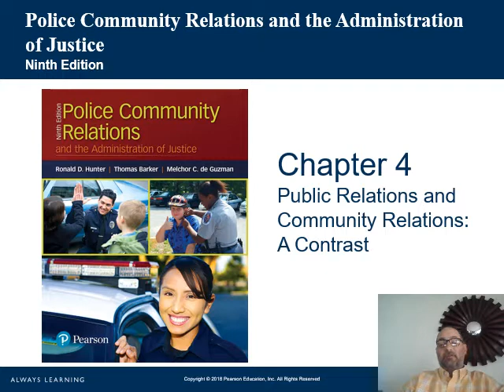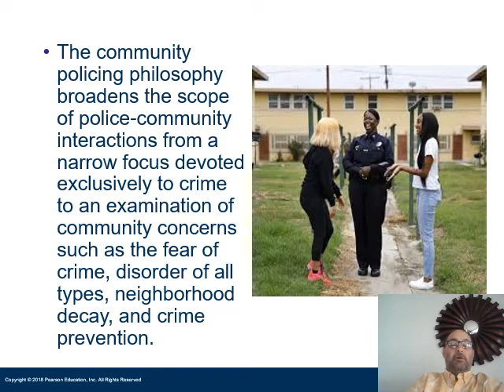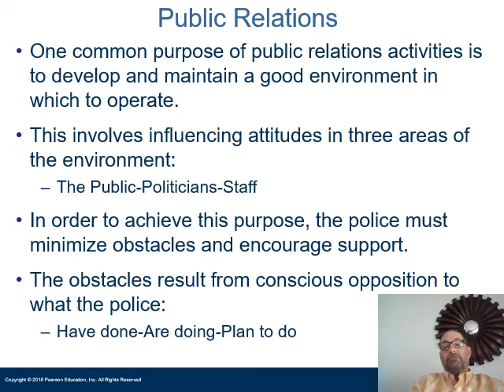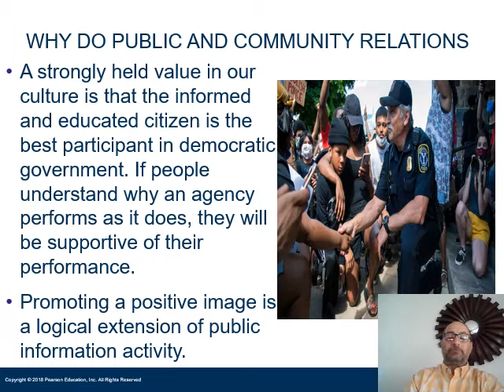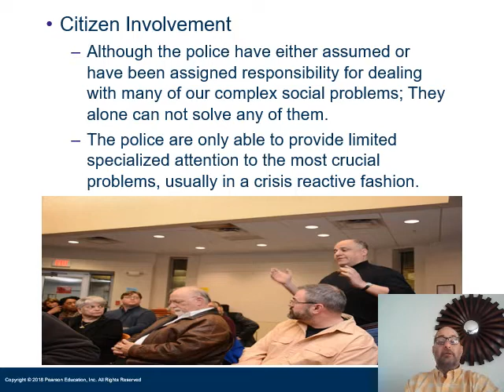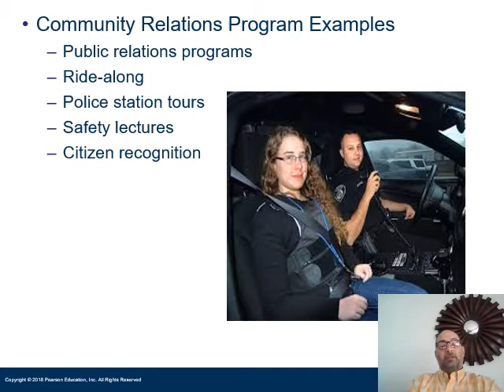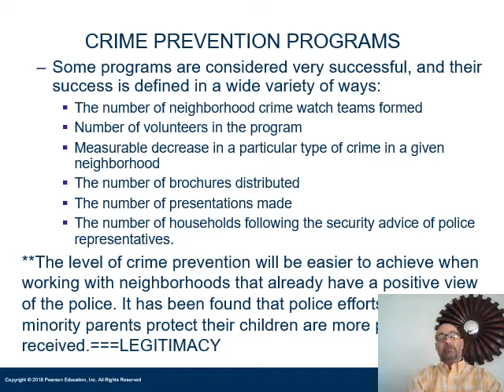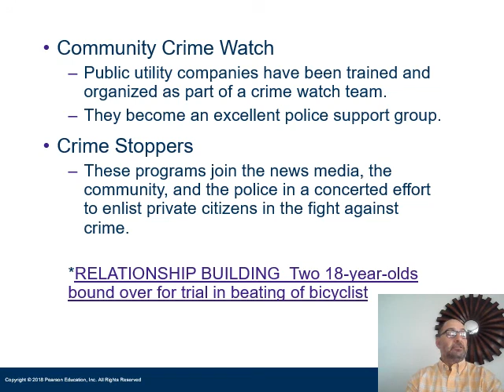Chapter 4 Public Relations and Community Relations A Contrast